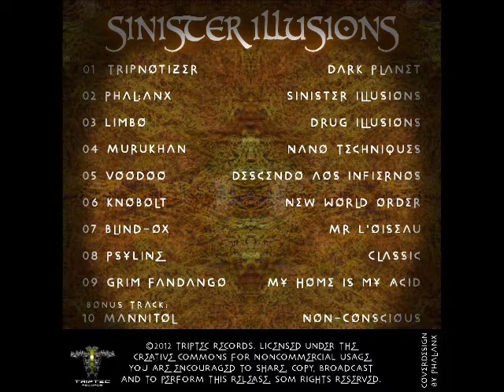Voodoo - Descendo aos infiernos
VA - Sinister Illusions

ektoplazm link comming soon...

mastered by Murukhan/Sweden

Triptec Records